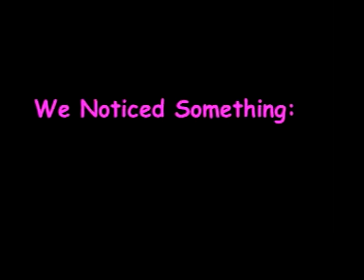MOUTHS ARE THE FUTURE!!!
Could these mouths be the future of youtube???